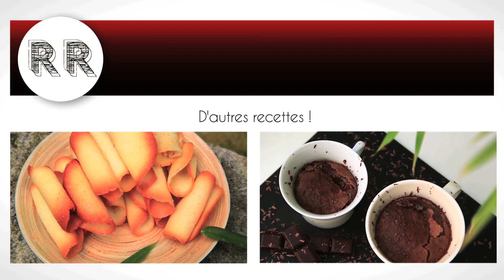Gratin de framboises !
Un gratin pour le moins... Original ! mais pas que ! Régal garanti.

Présentation : Claire Debruille
Images : Sophia Lavenant
Chargé de Production : Raphaêl Heslot